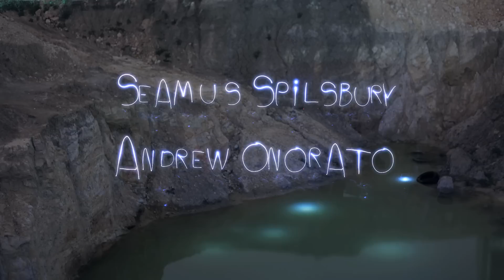All India Radio - Rippled (Award Winning Light Painting)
Award winning light painting video from Oh Yeah Wow

Top 10 video for 2011 - Huffington Post
Sydney Film Festival Official Entry 2012
Audience Award SoundKILDA film festival 2012
Official Selection: Annecy - the world biggest animation festival
SXSW
Number 1 music video for 2011 - Mess+Noise Magazine
Top 10 video for 2011 - Huffington Post & Fasterlouder
"The Most Amazing Light Graffiti Video Ever" - Gizmodo.com
"So. Dang. Rad" - Perez Hilton

Over 6 months in the making and almost 3 years on from 'Lucky' their first light painting collaboration Darcy Prendergast and the creative team at OH YEAH WOW (Goyte) have again paired with the beautiful music of ALL INDIA RADIO to bring you their latest music video, 'Rippled'. Painstakingly animated frame by frame, the piece is all shot in camera, by real people, in the real world, using long exposure techniques... We hope you enjoy.